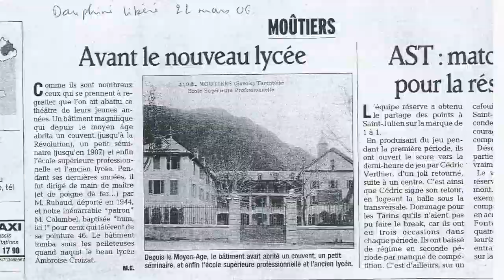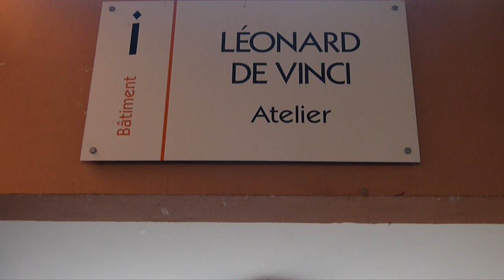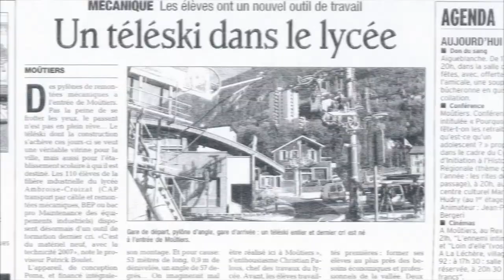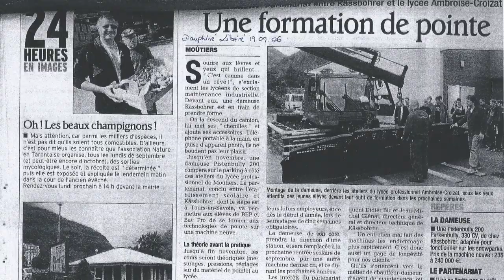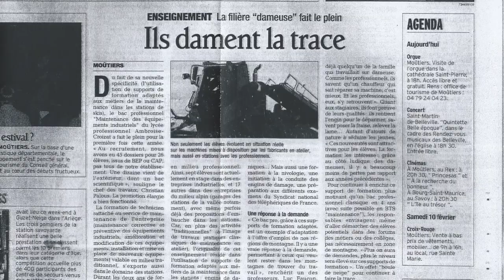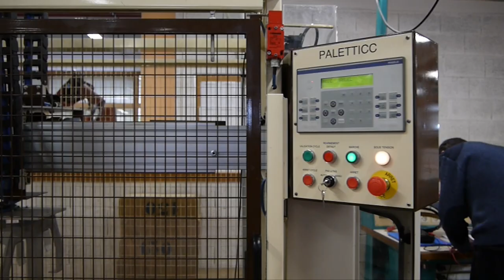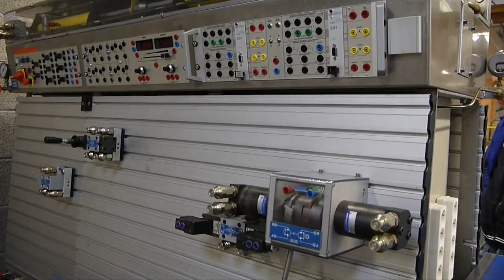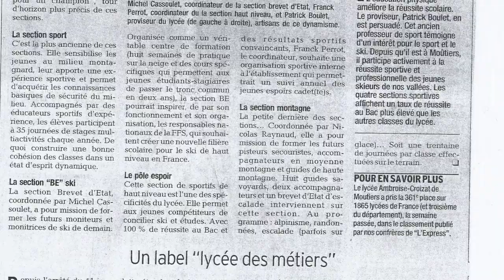Lycée Ambroise Croizat, lycée des métiers des services de montagne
Découvrez, à Moûtiers en Savoie, un lycée qui propose deux formations rares dans une telle situation géographique : un CAP Transport par Câble et Remontées Mécaniques et un BAC Professionnel Maintenance des Equipements Industriels, orienté engins de damage et remontées mécaniques.
Vous découvrirez, au travers des explications de deux professeurs de l'enseignement professionnel ainsi que d'un Conseiller Principal d'Education rattaché aux formations professionnelles dans le lycée, en quoi consiste ces deux formations et ce qui fait leurs particularités au lycée Ambroise Croizat.